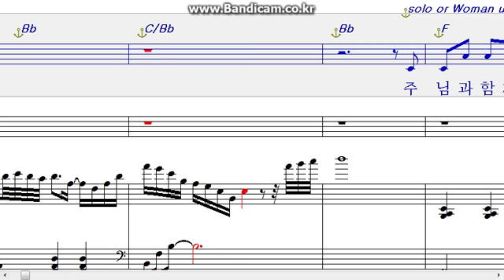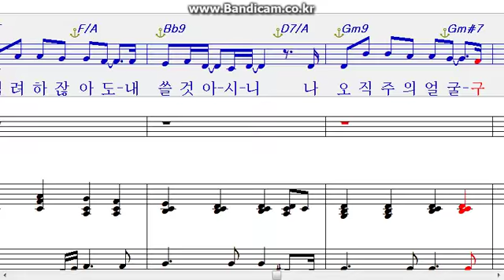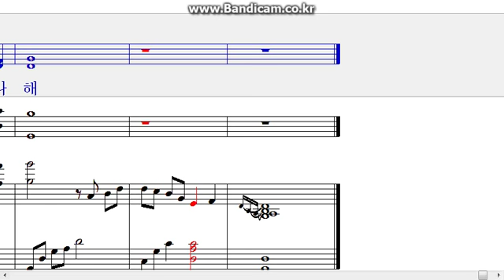온맘다해 SA